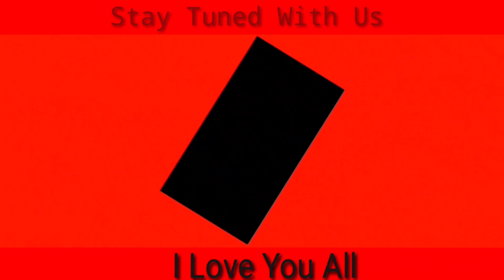Christmas Entertainment Night 2020: Performance Mr.A Nyamnyei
Kenchenshu Village Anghlam Talent Night 2020. Exhortation Song Mr A Nyamnyei Konyak. https: